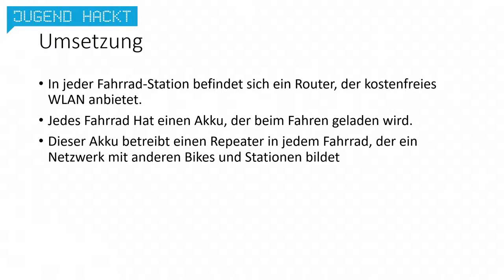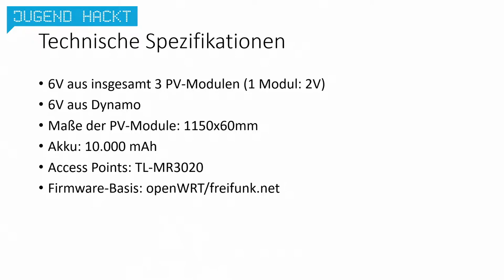Wi-Fi Bike | Jugend Hackt Berlin 2019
Ein Fahrrad, das offene WLAN-Netzwerke verstärken kann. Von Sebastian Omar Mohamad Luke.

Sharing is caring!